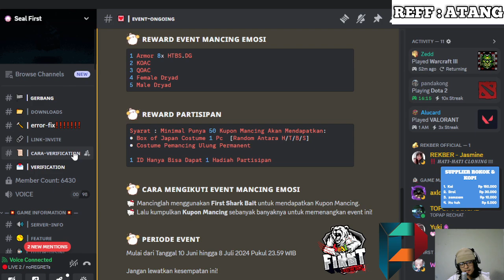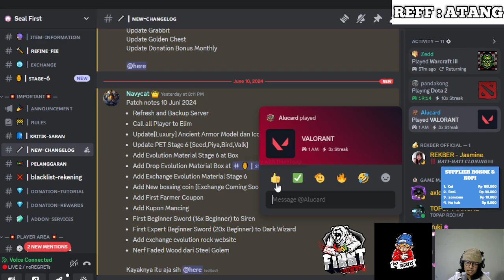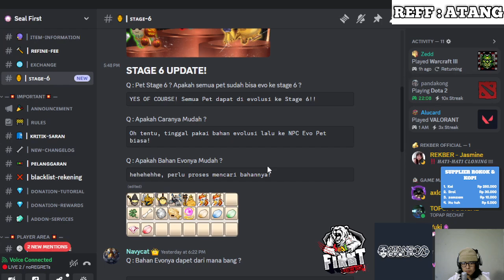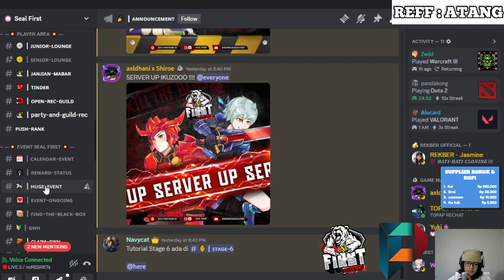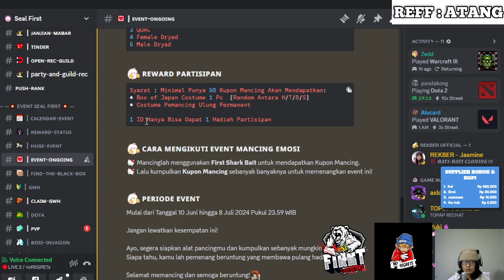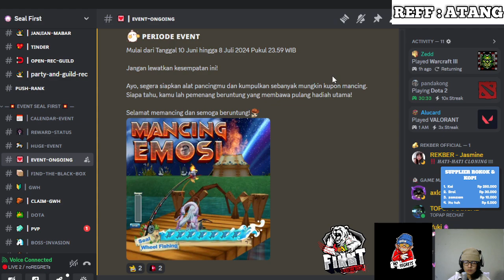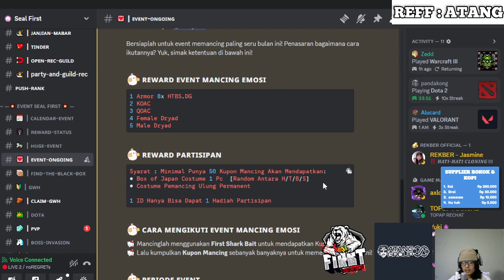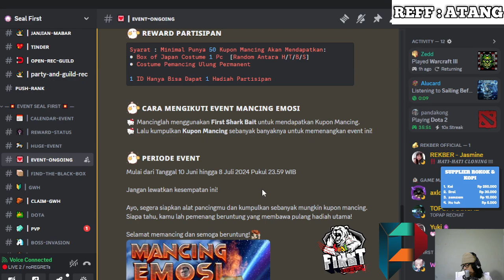UPDATE 10 JUNI DI SEAL FIRST 'KILL THE BEAST'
CARA BERTANI DI GAME SEAL ONLINE PRIVAT SERVER

Komunitas Discord :
- PNS (Komunitas/Forum Seal Online Private Server)
- Kelas Atang (Guide Seal Online)
- NOREGRETS (Guild)

Owner : PNS Community (Pegawai Negeri Seal)

Kalian bisa pm gw secara personal ke akun social media gw, ga usah malu2 dan ragu.